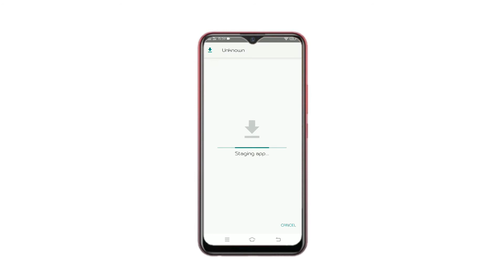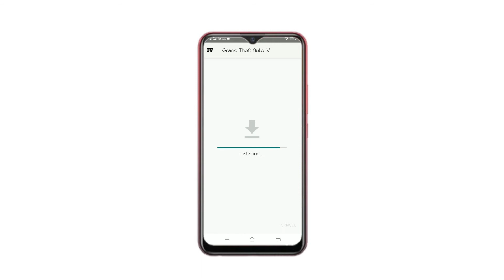How to download Gta 4 Version 0.1 on Android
I hope I upload more videos in future . I will make more videos like this . I hope you love it .

Game : It's a beta version. which is made by NGC ( New games corporation ) . It's the version 0.1 .

Grand Theft Auto IV Mobile is an opportunity to play GTA IV APK, one of the most popular Rockstar Games, on your Android mobile device. Of course, the app is not official — don’t expect a full game from it. At the moment, in Grand Theft Auto IV Mobile, developed by New Games Corporation, you can control Nico Bellik, fight with passers-by and visit some locations from GTA 4 APK.

Features:

Niko Bellic

Procedural animation ” Euphoria”

Inverse kinematics

Combat system

NPC (non-playable character)

Swimming

Original animations

Island Of Happiness

Background of liberty city

Change of day and night

Minimap

Main menu

The pause menu

Boot screen

Note! This game is not an official development of Rockstar Games. The game is poorly optimized, so it will be difficult to run it on most smartphones.